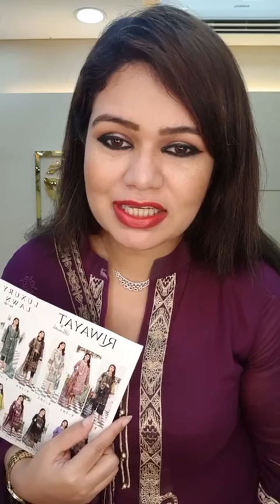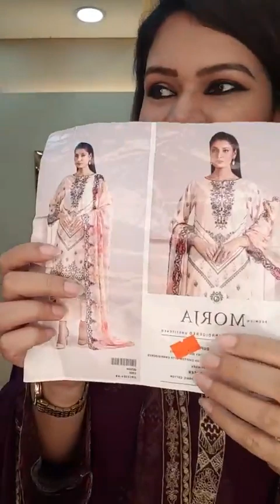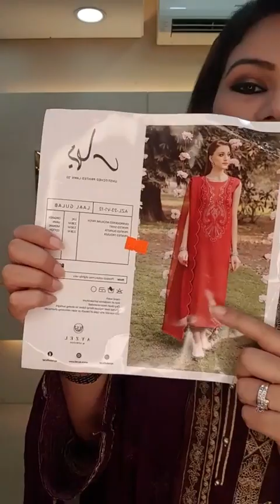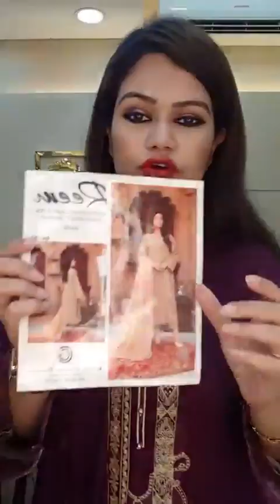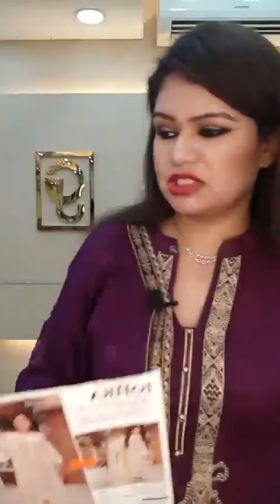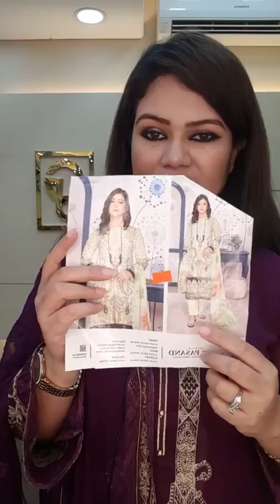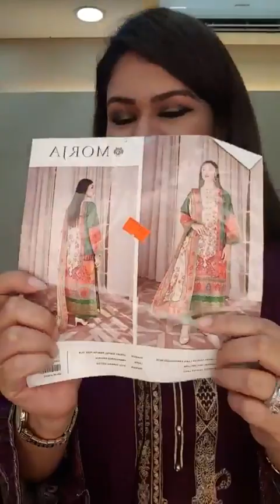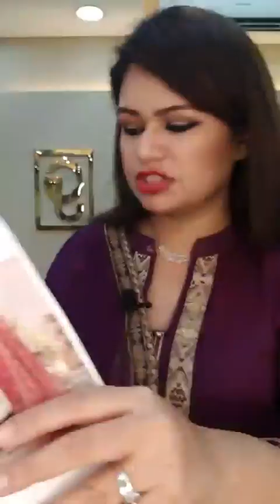discounted live with mixed collection 🥰❤…pakistanidresses